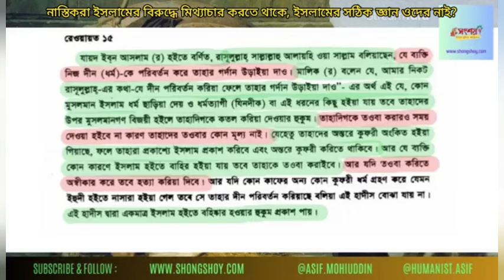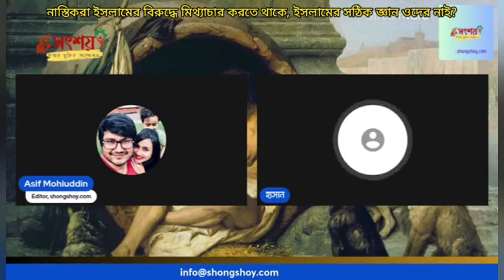নাস্তিকরা ইসলামের বিরুদ্ধে মিথ্যাচার করতে থাকে, ইসলামের সঠিক জ্ঞান ওদের নাই?